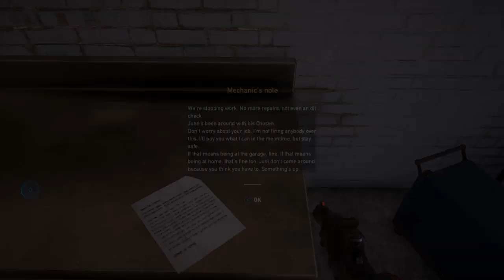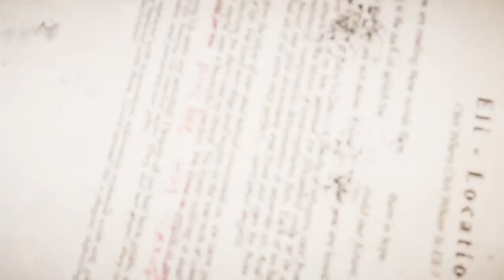Far Cry® 5 Gameplay Walkthrough Part 4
Like are comments on my videos letting me no what you think, i do reply to comments, so let know your thoughts.